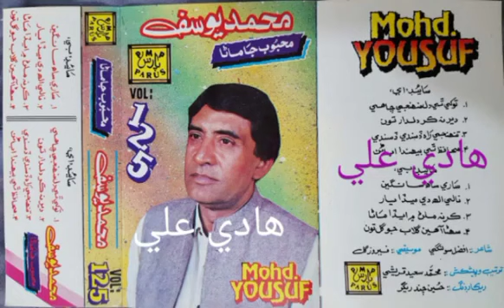Mohammad Yousuf | Sohna ahen gulab Jo gul | Parus volume 125 | Afzal solangi | Sindhi music lovers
پارس پراڊڪشن واليم 125 Ustadmuhammadyousuf
محمد يوسف
ترتيب: ھادي علي